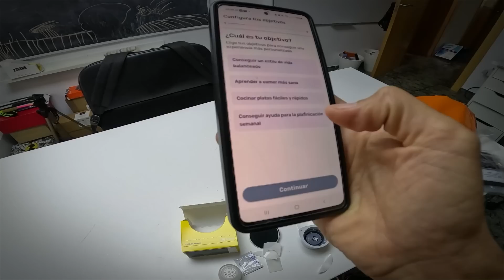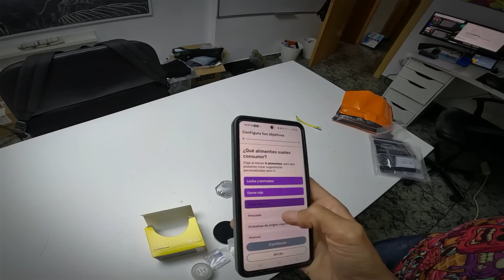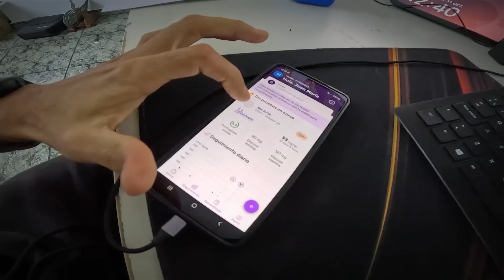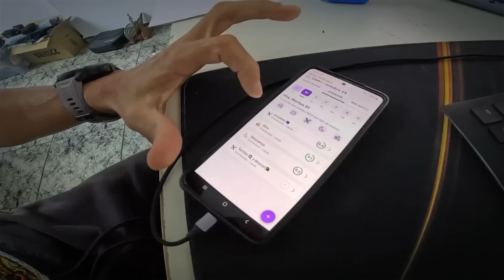TEST DE 20 KILOMETROS➡ Todo 👌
El descuento es del 10% en los programas, tanto en el Win como en el Improve.